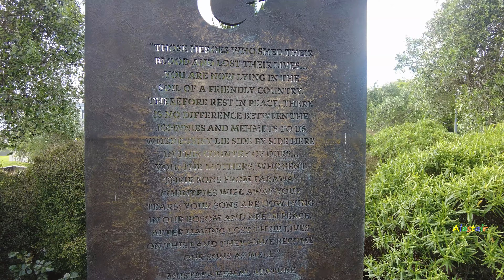(4k) Afternoon walk. War Memorial Park - Basin Reserve bus stop. Wellington, NZ. November 2022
(4k) DJI Pocket 2 weekday afternoon walk. Starting from Pukeahu National War Memorial Park, ending at Basin Reserve bus stop waiting for our Metlink Tranzurban No.1 double decker bus back home, and boarding the bus. Bit of a wait since there were many cancelled services, and our bus was 10 minutes late due to, at least it was a high capacity double decker which can carry over 110 passengers. Streets covered: Tory Street, SH1, Dufferin Street, Rugby Street, Adelaide Road. Landmarks: Government House, McDonalds.

Weather: Partly Sunny
Temperature: 17'C (High) 13'C (Low)